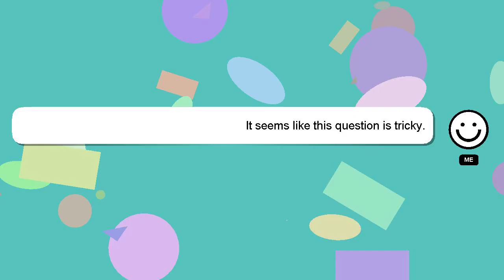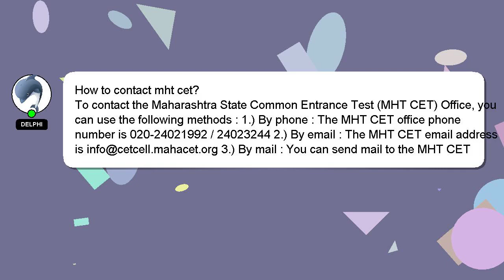How to contact mht cet?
An introduction to myself in a few words, Welcome, I'm Delphi. Allow me to provide support in answering your questions. - How to contact mht cet?

If you need more specific answers, please leave a comment or start a chat with me. Your answer will be recognized and valued, and I will 'heart' it to show my appreciation.

*2 What we are experimenting :*